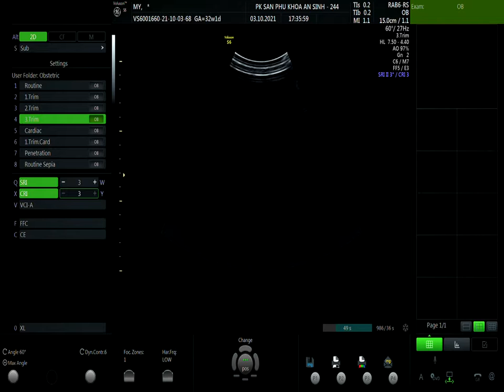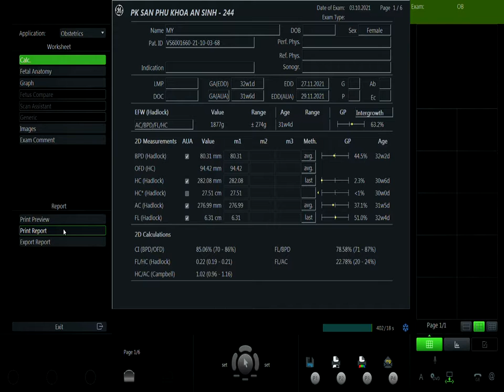TRẦN MỸ 03/10 V1